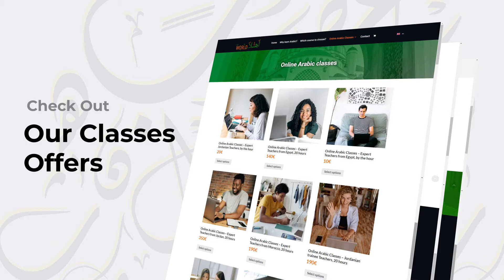Arabic Language Online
Learn Arabic Language Online with Ahlan World